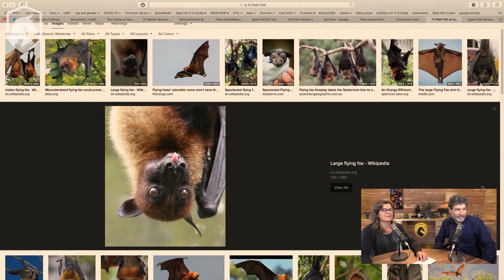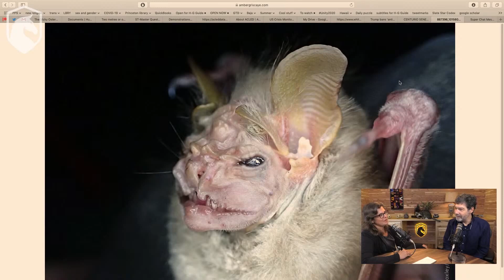Why are bats so creepy? (from Livestream #43)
In this 43rd in a series of live discussions with Bret Weinstein and Heather Heying (both PhDs in Biology), discuss the state of the world though an evolutionary lens.